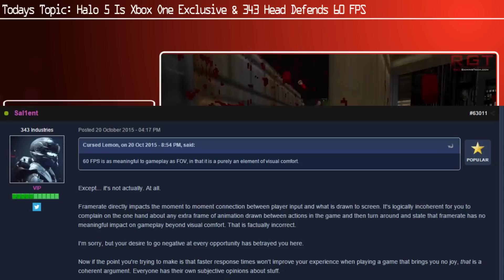Halo 5 Made Exclusively For Xbox One Says 343 | Studio Head Defends 60FPS Decision